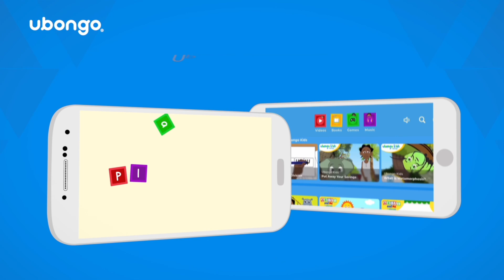Standing Up For What's Right | Utu is Sticking Together | Ubongo Kids